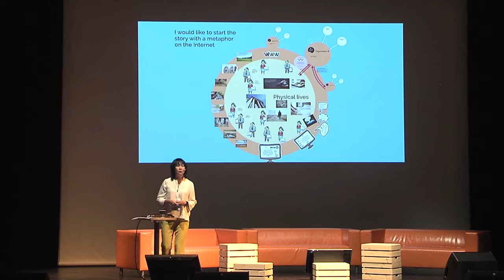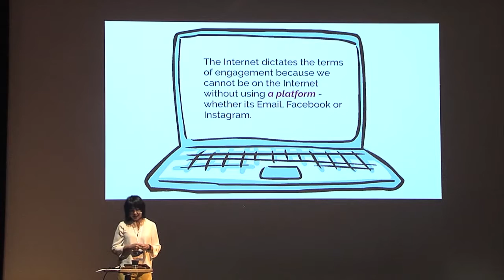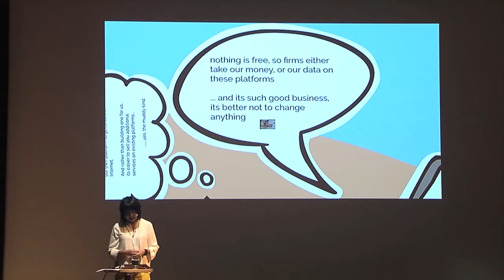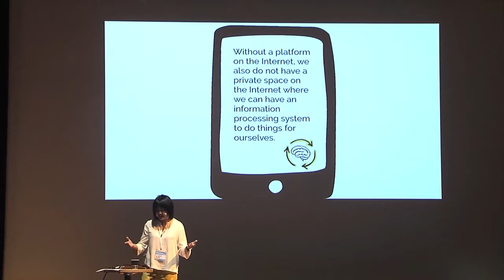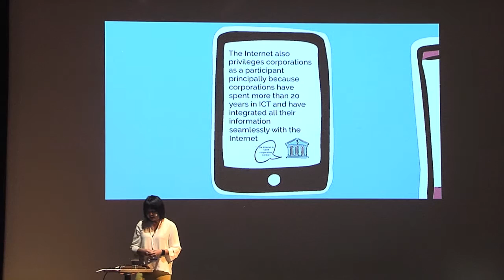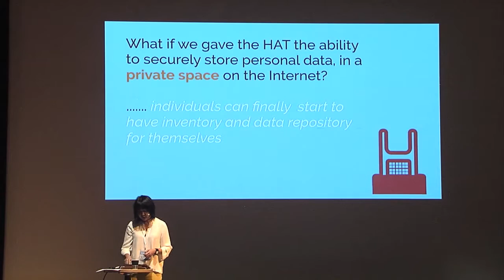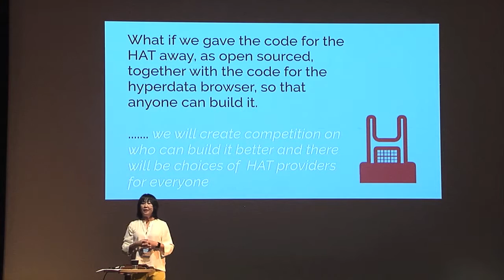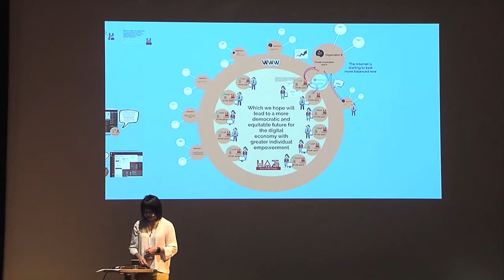Irene Ng at Mydata2016 conference Helsinki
Irene is a Professor of Marketing and Service Systems and the Director of the International Institute for Product and Service Innovation at WMG, University of Warwick. She is also a Senior Member at Wolfson College, Cambridge. Irene was an entrepreneur and practitioner for 16 years before switching to an academic career. During her time in industry she occupied a number of senior positions in industry rising to become CEO of SA Tours and Travel group of companies (Singapore, Malaysia, China and UK) and founded Empress Cruise Lines, a company with an annual turnover of USD250m which she sold in 1996. An industrial economist through her doctoral training, Irene’s research lies in the trans-disciplinary understanding of value and the design of markets and economic/business models. She is the recipient of several ESRC fellowship appointments, including being one of the 6 UK Advanced Institute of Management (AIM) research Services Fellows, the ESRC/NIHR Placement Fellow and more recently, one of the five ESRC/InnovateUK Innovation Caucus Thought leaders. Both an entrepreneur and an academic, Irene is passionate about the link between practice and research. She is an advisor to startups on new financial models in digital businesses.

was an international conference that focuses on human centric personal information management.
MyData is an initiative to help people gain more control over their personal data.

Let’s shape the future of personal data management together!